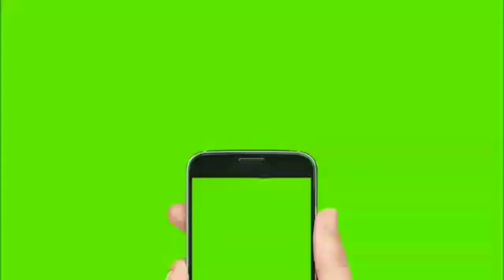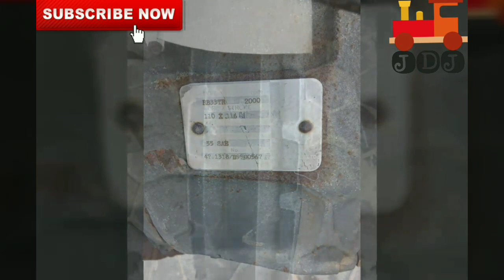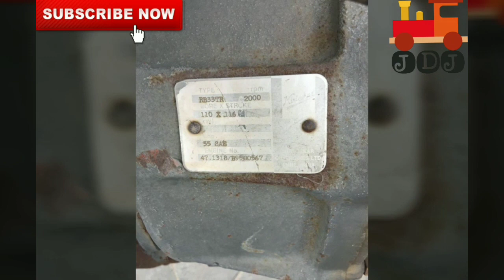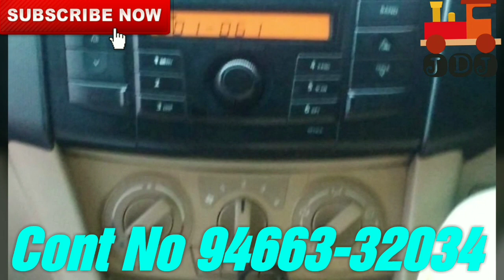16 ਫੁੱਟੀ ਟ੍ਰਾਲੀ (ਡਬਲ ਲਿਫ਼ਟ ਪੰਪ ਆਲੀ) /ਸੋਨਾਲੀਕਾ 750 DI /ਸਵਰਾਜ 855 /ਫਾਰਮ 60 /7 ਤੋਤੇ ਹੱਲ /Swift Desire